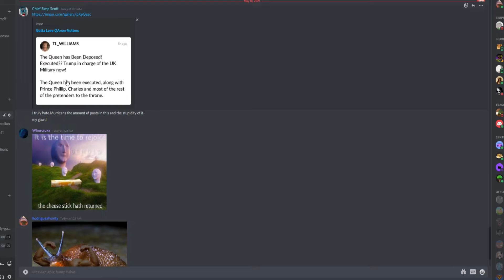No One Expects The Strip Club Volus | Mass Effect 1 Legendary Edition Insanity Mode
Mass Effect Legendary Edition is finally here. Wanna see a grown man cry? Might as well stay here on the channel...it-it just keeps happening. The gorgeous near perfect remaster and the exact threadbare excuse I needed to pollute the foyer of this channel in exactly the same saturated sci-fi orgy manner than I did all those years ago. This is one of my favourite franchises of all time and its going to show hard. Wanna see a grown man cry? Might as well stay here on the channel...it-it just keeps happening. This time it tastes like joy though so, that's a win

Welcome to my let's play of Mass Effect 1 Legendary Edition, in this episode: Conrad has a lot of off-white honeypots to answer for. Sadly I'm too deep in the pale beeswax to hear, can I get it in writing?

Development on the Legendary Edition commenced in 2019 under the direction of Mac Walters, who previously served as lead writer for Mass Effect 2 and Mass Effect 3. BioWare decided to approach the project as a remaster as opposed to a remake in order to preserve the original trilogy experience. The compilation was announced on November 7, 2020, and released on May 14, 2021, for Microsoft Windows, Xbox One, and PlayStation 4. Legendary Edition received very positive reviews from video game publications, who praised the enhanced experience of the first game in addition to the convenience and scope of the overall package. Minor criticism was aimed at the extent of the gameplay and visual changes in certain regards.